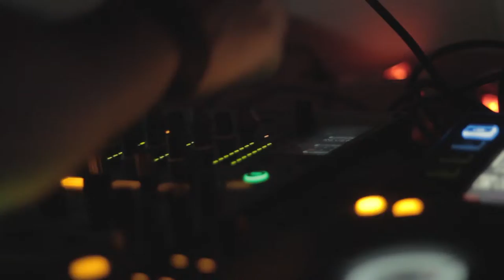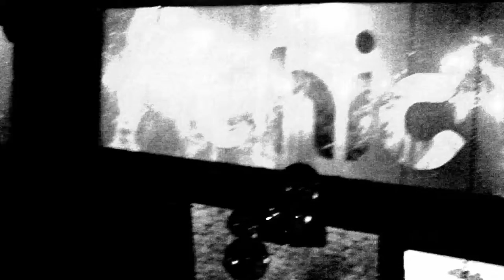Frechaut | Estado Chic (Without your Love Promo)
Masterandcompany - Produção de Imagem e Eventos
. Prestação de Serviços . Outsourcing . Catering Bar . Eventos . Consultadoria de Bar . Formação